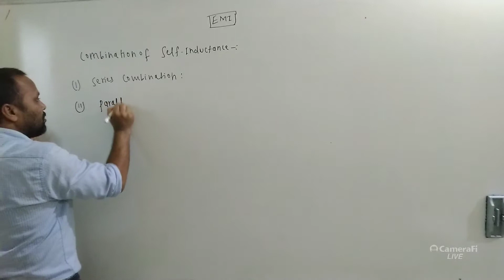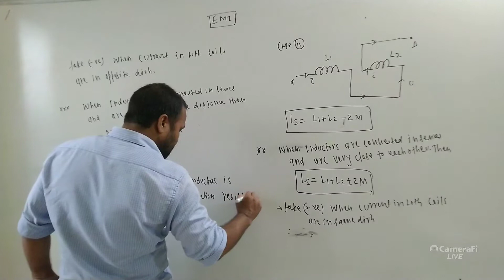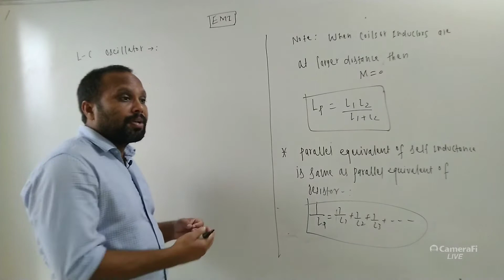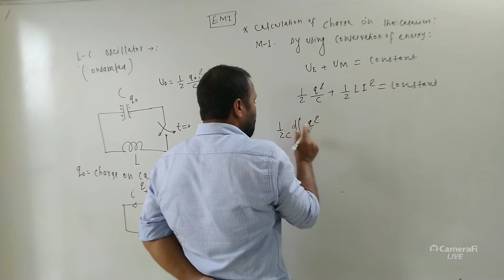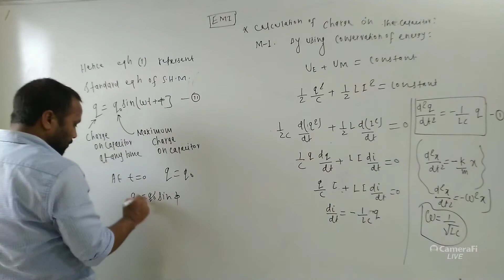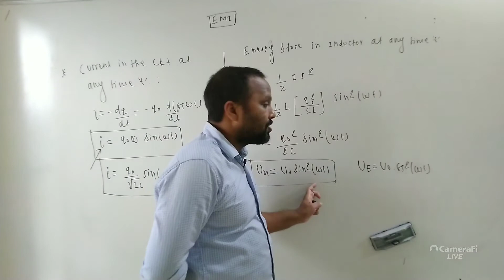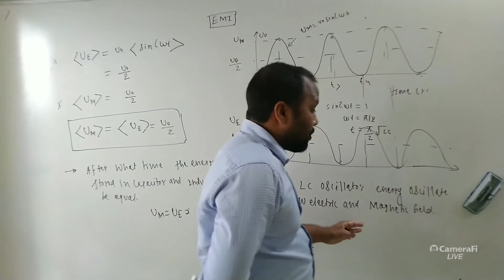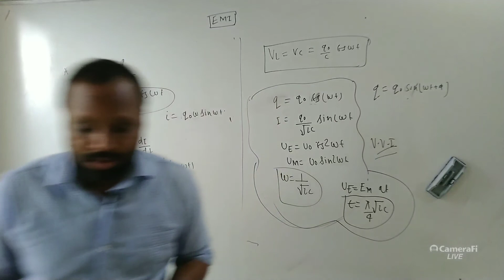EMI PART 13